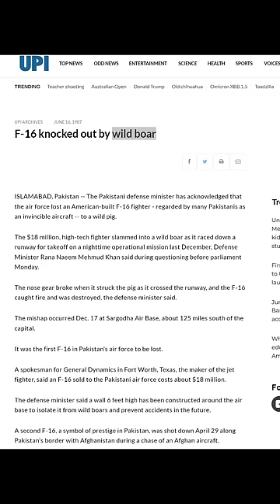Pakistan Air Force Vs Wild Boar | Who won? Interesting story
Pakistan Air Force Vs Wild Boar | Who won? Interesting story | By Prashant Dhawan

Unacademy Subscription Benefits:

1. Learn from your favourite teacher
2. Dedicated DOUBT sessions
3. One Subscription, Unlimited Access
4. Real-time interaction with Teachers
5. You can ask doubts in the live class
6. Limited students
7. Download the videos & watch offline